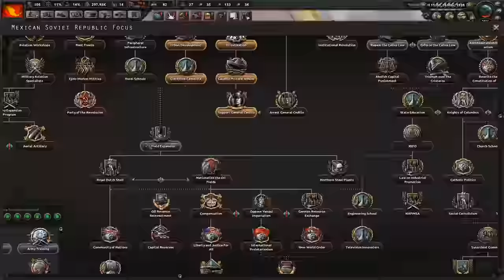World Revolution With Trotsky! Mexican Soviet Republic! (Hoi4 Timelapse/Speedrun)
Now this is comunist revolution done right!
What if Trotsky was good at dogging?

At the end I made some little changes to world map

Leave your suggestions for next video in comments!

Mods -Colored Puppets, Fast Justification, No More Guarantees, Opaque Political Map